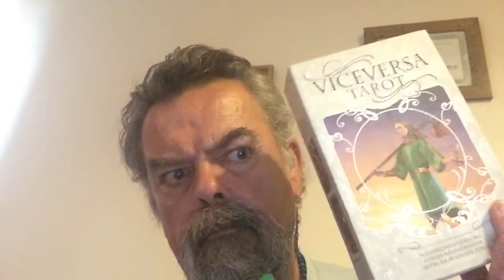Vice Versa Tarot , check description